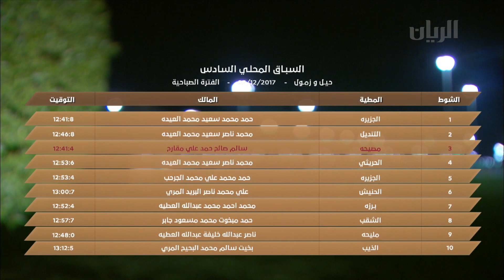برنامج الريس - 03-12-2017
تتابعون في هذه الحلقة :

تحليل للمرحلة الثانية من السباق المحلي السادس لسن الثنايا والحيل والزمول، للأشواط العامة والمفتوحة والإنتاج.
إضافة الى الحديث عن المزاد الشخصي لأم الزبار الذي جرى على مدى يومين في الاول والثاني من ديسمبر.

تقديم: سعد العتيبي

الضيوف:
فهد بن حباب
حمد محمد الراشدي
علي سلطان الحميدي
حمد بن جرحب
سعيد الشهواني